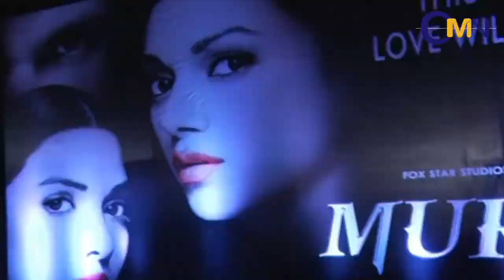Film Murder 3 First Look Launch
Randeep Hooda, Aditi Rao Hydari, Sara Loren at film MURDER 3 first look launch at The Club in Andheri, Mumbai